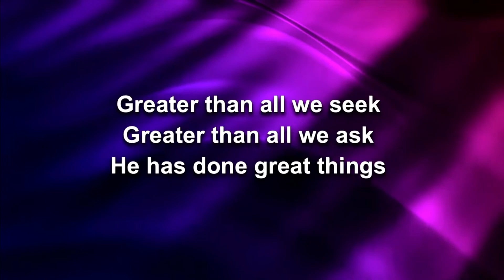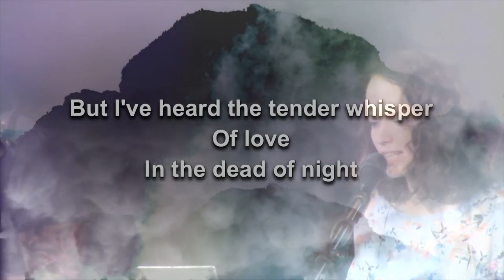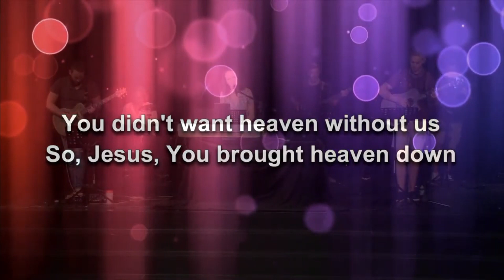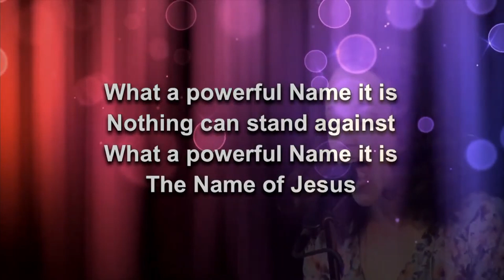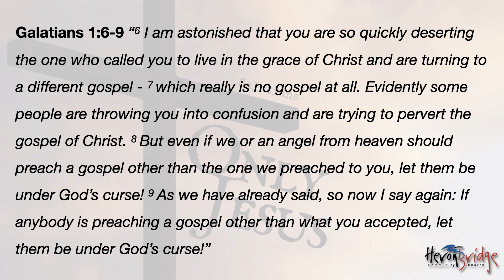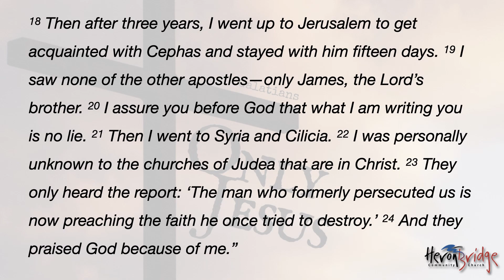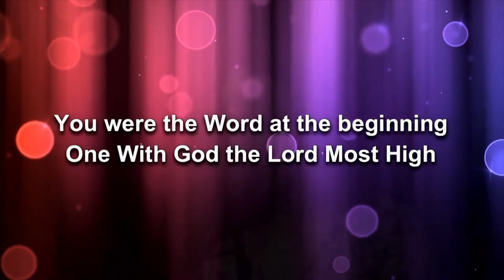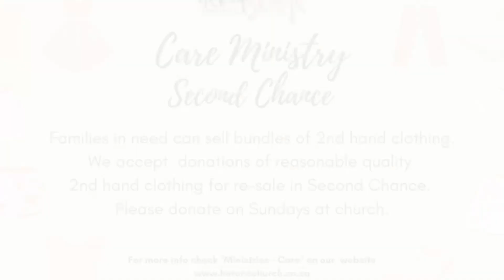Sunday Service 16 May 2021 Only Jesus - Galatians Part 2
Heronbridge Community Church on line church service for 16 May 2021